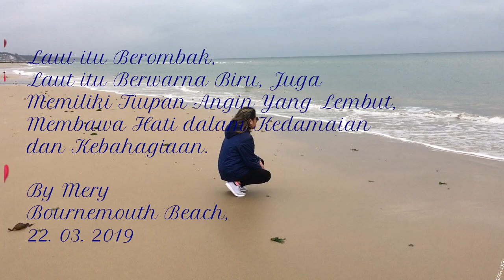My Video"MSantos25"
''Simple Video''
'Keindahan Laut Bournemouth'